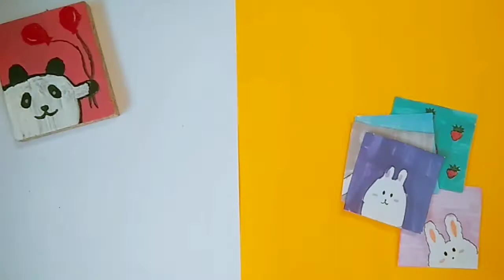diy pull out notes box | back to school crafts | paper crafts | DIYの工芸品|sticky notes